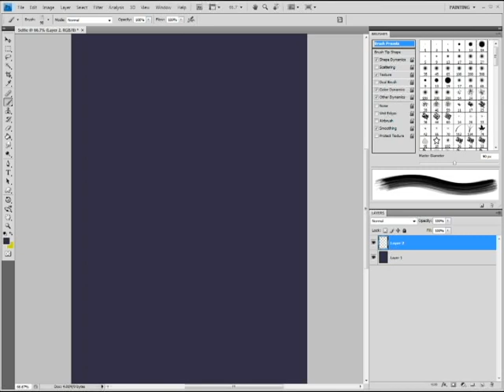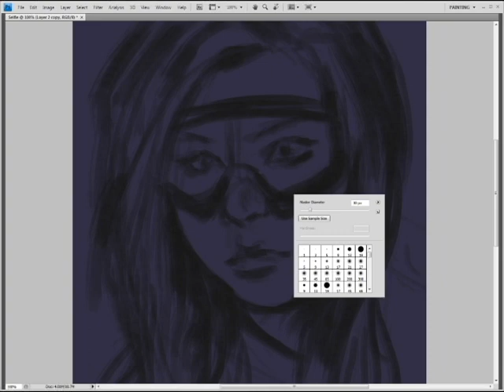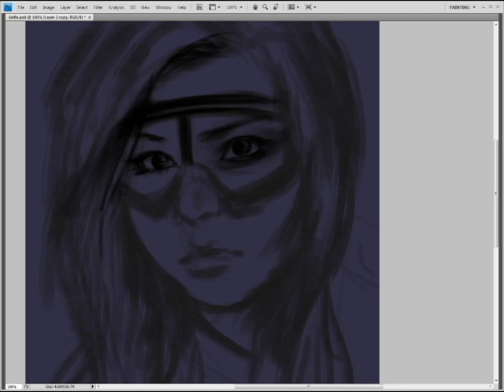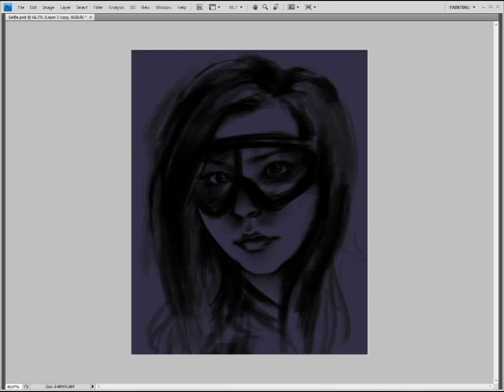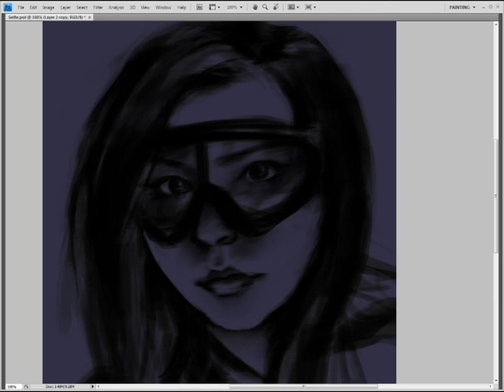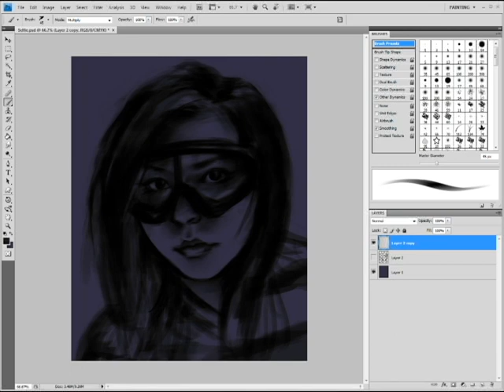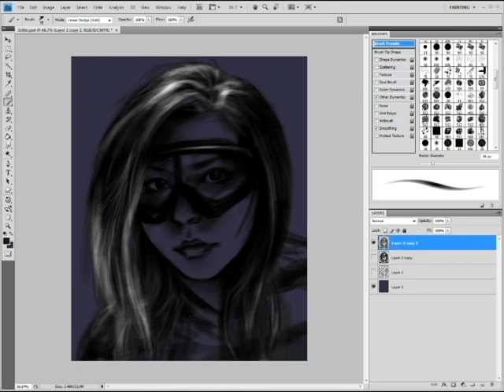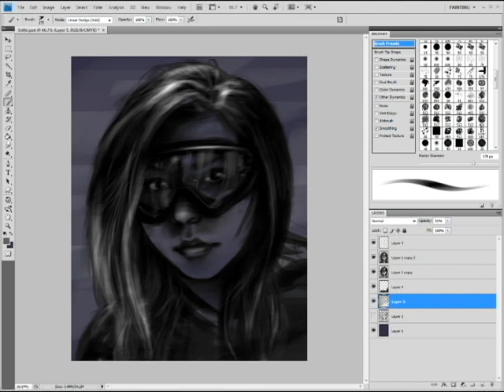Self Portrait Style Speedpaint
Do not be alarmed, this is a test of the raven-recording system.

40min speedpaint compressed to 10 minutes.

Software used: Photoshop CS4 Extended